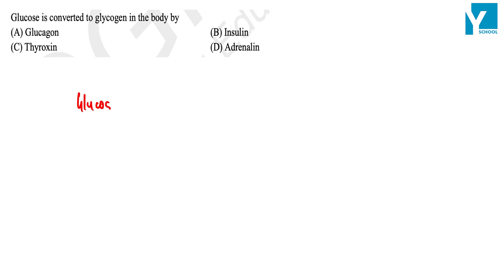QID 31785 - 10 Bio CT Ch Control & Coordination f+m+e Q38